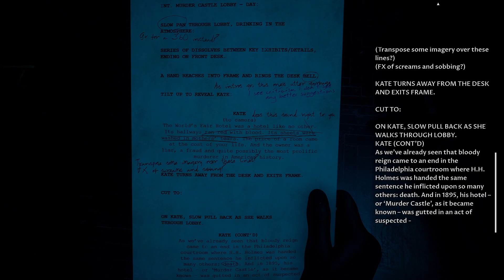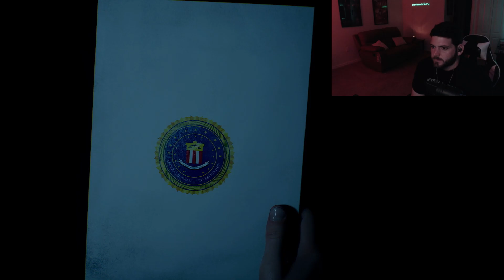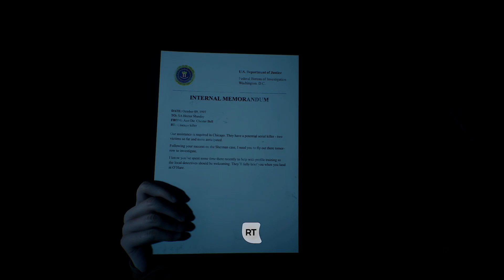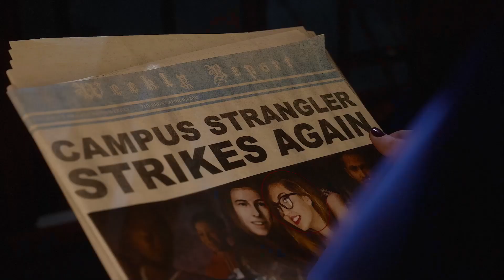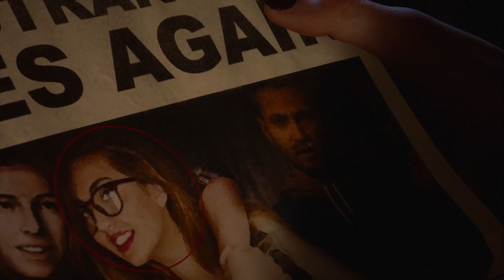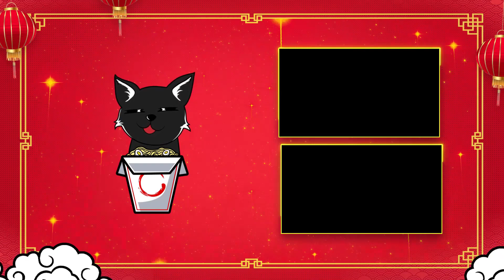The Man Behind The Walls (The Devil in Me Pt 6)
Welcome back to the channel and to the next part of my "The Devil in Me" Playthrough. Let me know if you like it and anything you want to see on the channel uwu